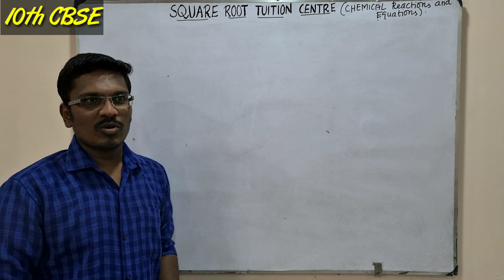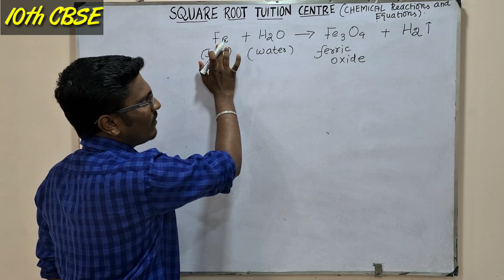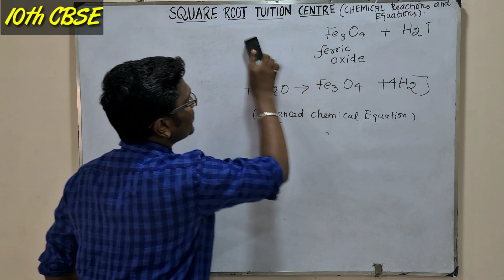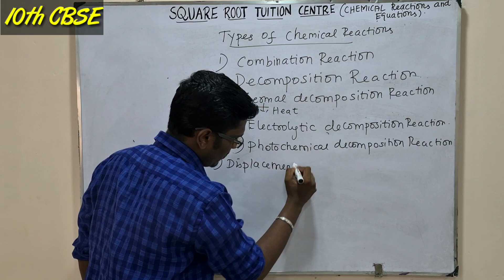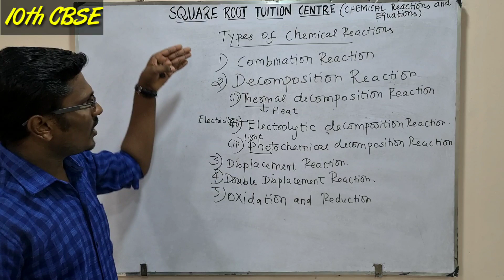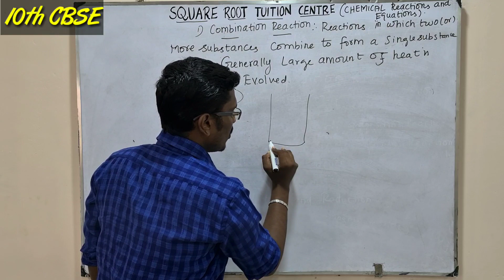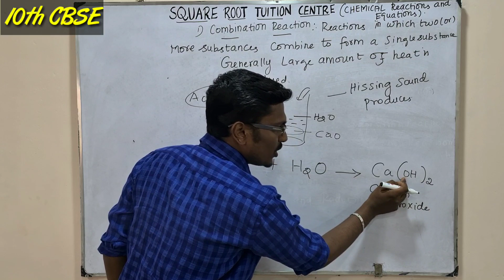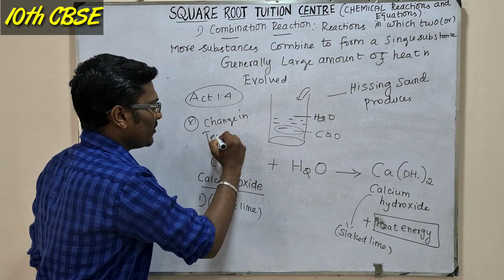Combination reactions | Part - 2 l Tamil version | SQUARE ROOT TUITION CENTRE | PRAKASHRAJ. S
Part - 2
Combination reactions
By
PRAKASHRAJ. S. B.E (MFG)